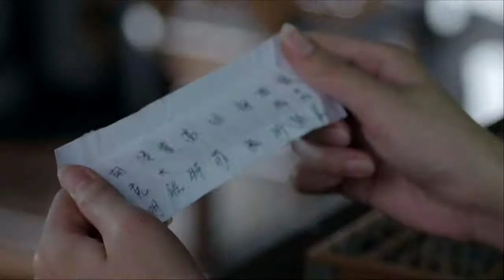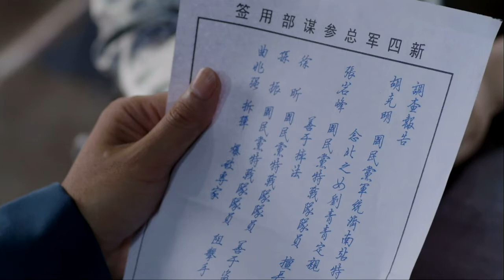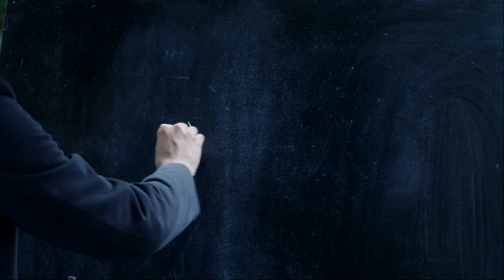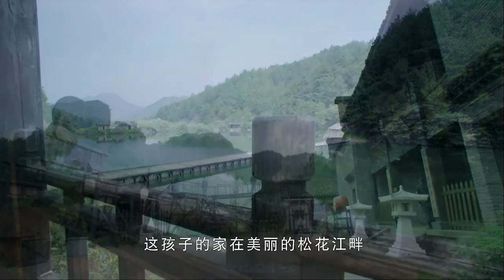战地群雄 14丨新四军&国军同力抗日，战友齐心粉碎日寇层层阴谋（张博，何达，徐小飒，李波）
1941年，日本突袭珍珠港，美国太平洋舰队遭受重创。为报珍珠港之仇，也对日本本土形成可持续性战略轰炸，盟军决定与国民党政府合作，在中国各地选址，修建轰炸机机场。偏僻的山区小镇望海作为选建点之一，即将迎来到此勘测的外籍专家。重庆方面命特工陈宇为特派员，前往望海负责此次代号为“绞杀狼穴”的绝密行动。行动中，陈宇放下与小青山寨主刘念北的私人恩怨，并逐渐与共产党人林峰产生了英雄相惜之感。众人摒除党派芥蒂，团结各方势力，联手破击日特佐田等人的重重陷阱，英勇战寇。
中国电视剧丨大陆电视剧丨CDrama丨ChineseDrama丨电视剧丨经典电视剧丨谍战剧丨战争剧丨抗战丨内战丨电台丨间谍丨老戏骨丨演员丨老戏骨丨冰雪尖刀连